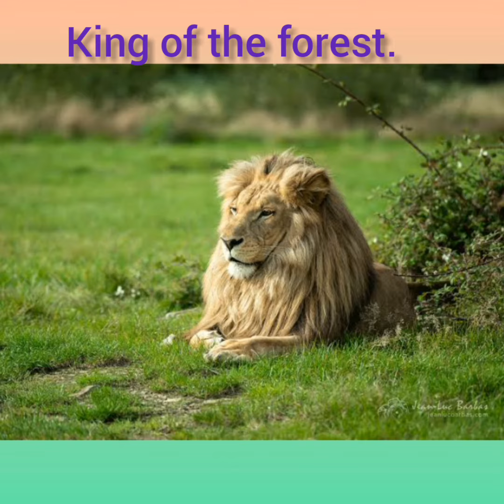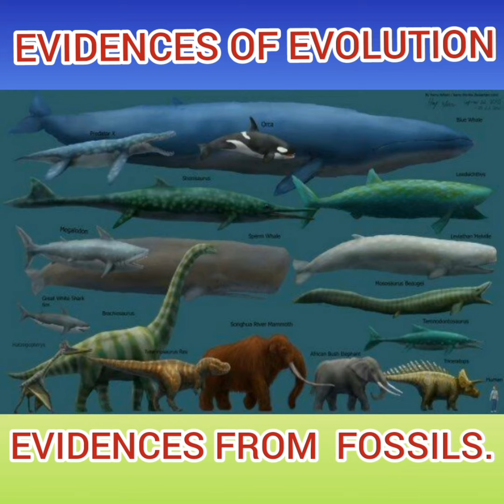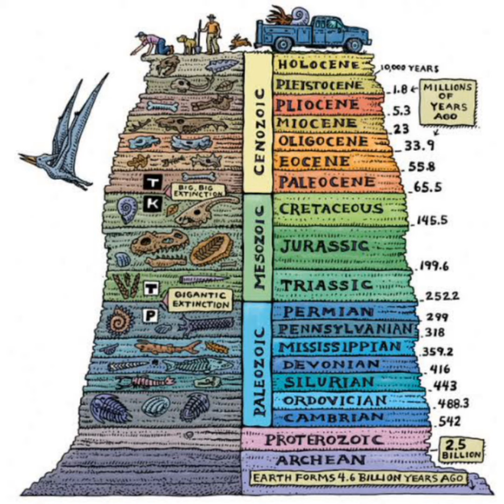Chp.8.HEREDITY. (EVIDENCES OF EVOLUTION)